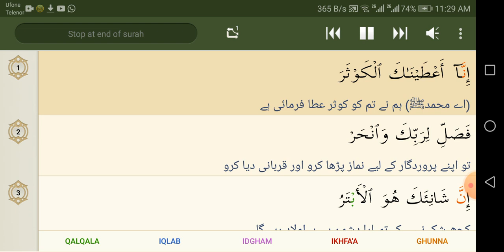108 Al Kauther Ghamdi